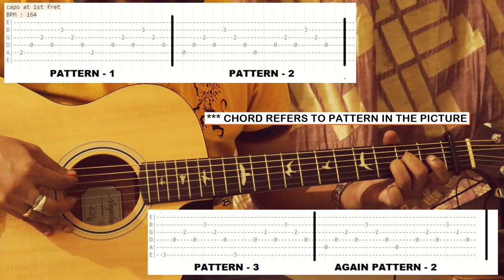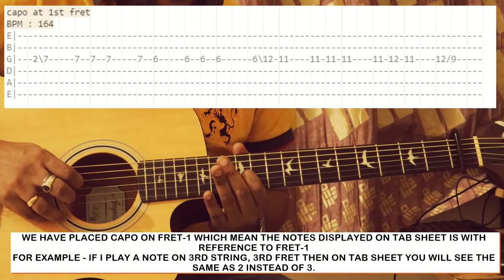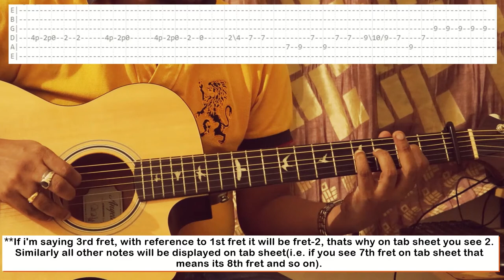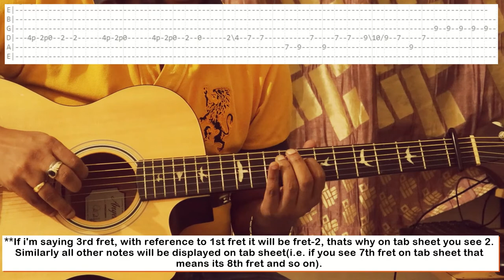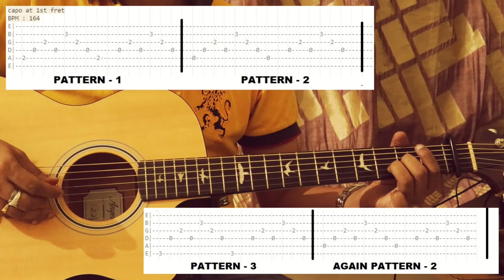The Local Train Kaisey Jiyun Guitar Lesson | Acoustic Guitar | Original Guitar Chords & Solo Tabs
Hey Guys,

Kaisey Jiyun Guitar Lessons are out and please check the same, I tried to make it short, simple, and more informative. I hope I did justice to the song, please do watch the video till the end and share with other fans to spread the music, support, and positive vibe.
THE LOCAL TRAIN GUITAR LESSONS/TUTORIALS

ALBUM - VAAQIF

ALBUM - AALAS KA PEDH

Equipment Used -

Guitar - PRS Angelus
Strings - Elixir Polyweb anti-rust
Camera - Canon M50
Capo - Daddario

Nail That Lick